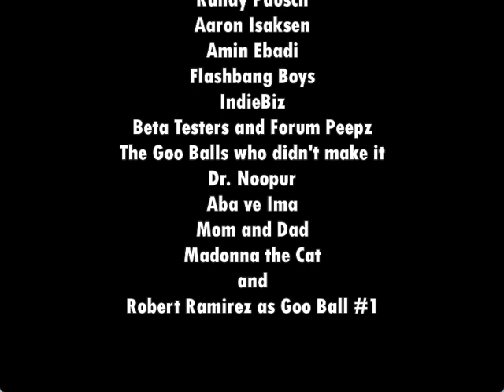World Of Goo Beta Recreation Short Walkthrough - Chapter 4 (OUTDATED)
Link Download